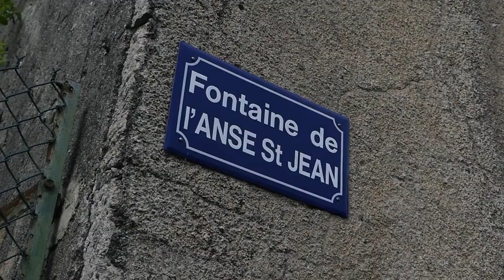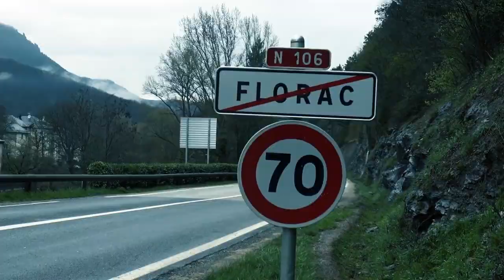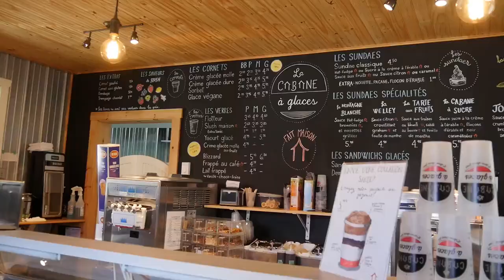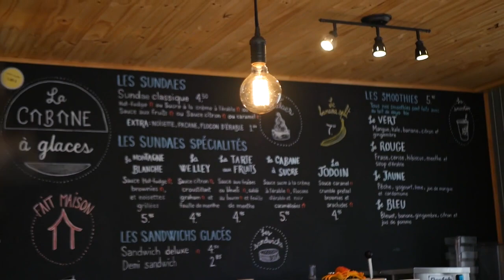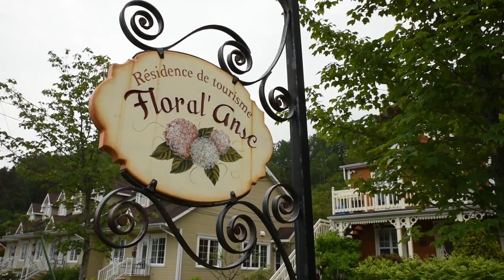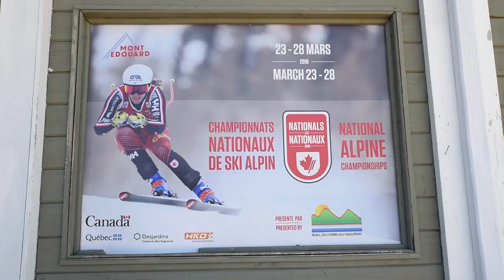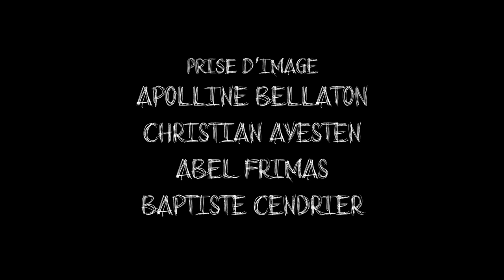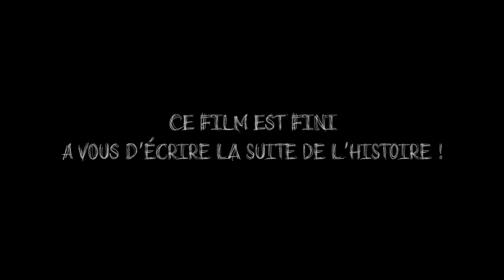Relance du jumelage Vol 3 L'Anse Saint Jean, Saguenay, Québec juillet 2019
Troisième et dernier volet du projet de redynamisation du jumelage Florac – L’Anse Saint-Jean, nous partons cette fois au Québec du 6 au 13 juillet pour réaliser un court-métrage. Ce sera l’occasion de renouer le contact avec les habitants de L’Anse Saint-Jean et de réfléchir aux nouvelles bases d’une entente qu’on espère durable.

la Caisse Commune de Sécurité Sociale de la Lozère – le Département de la Lozère – La Direction Départementale de la Cohésion Sociale et de la Protection des Populations de La Lozère – La Ville de Florac – La Communauté de communes Gorges Causses Cévennes – Supagro Florac – L’association de jumelage de Florac – Le Parc national du Saguenay – La Ville de L’Anse Saint-Jean – Promotion Saguenay

Et le soutien de
Télédraille – La Genette Verte – Les derniers de cordées – Festival Regard – et les personnes ayant participé au financement participatif sur Helloasso